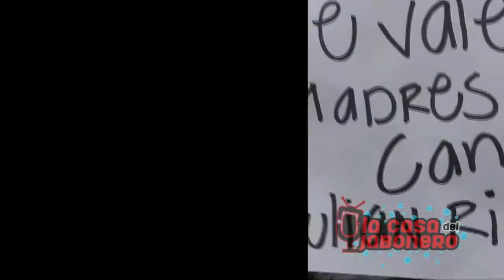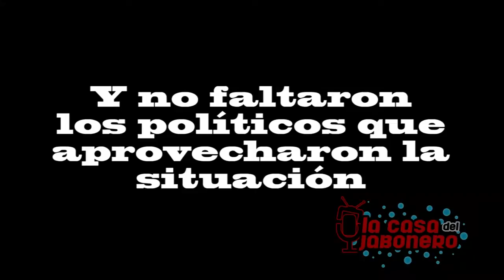Aumento a la tarifa del transporte público Cancún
Aumenta a la tarifa del transporte público en Cancún; varios jóvenes se manifestaron en la explanada del Ayuntamiento de Benito Juárez, algunos acarreados por el PRI otros nada más se unieron al barullo.